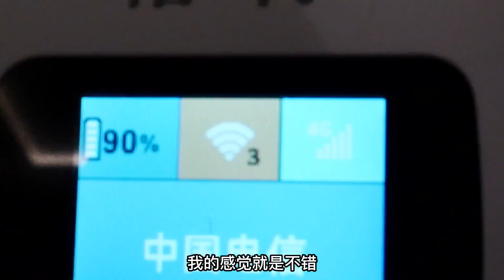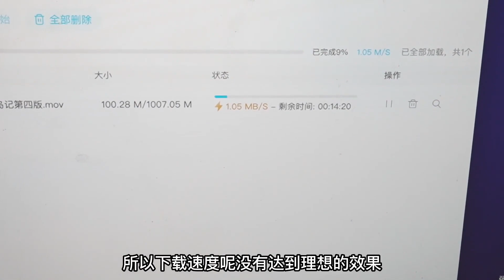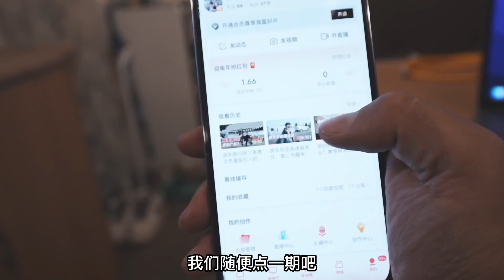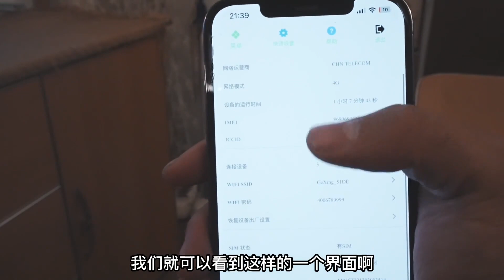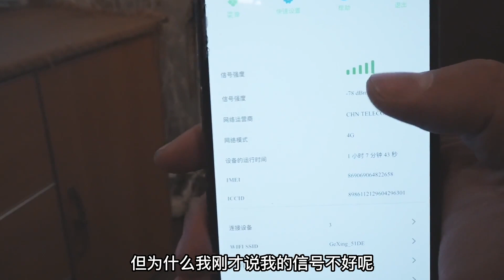房车如何解决上网问题？移动wifi是不是智商税？面对合作也要客观【嫩芽房车旅行】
90后导演夫妻开着拖挂式房车浪迹天涯，vlog分享房车旅行生活，这段纪录的视频希望能带给大家些许温馨，同时也是纪录了我们的青春，和我们一起放飞自己吧！